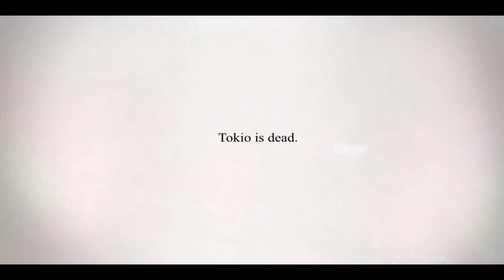Killer is Dead E3 2013 Trailer